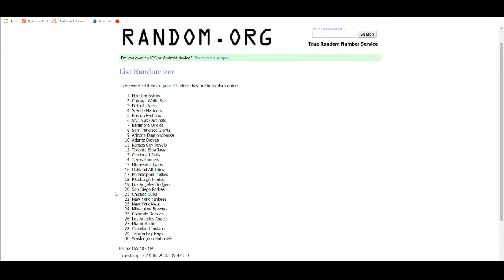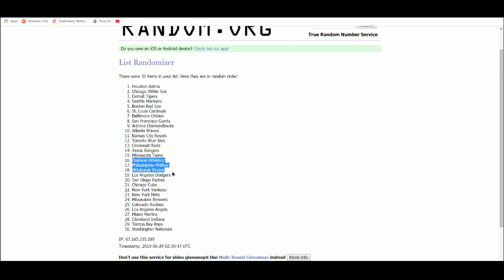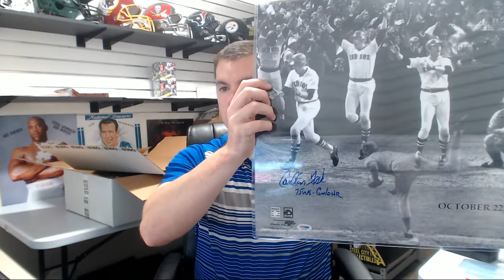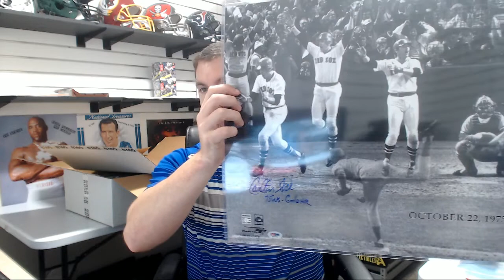2019 Gold Rush Trifecta Baseball Autographed Memorabilia Box Dual Random Team Group Break #5